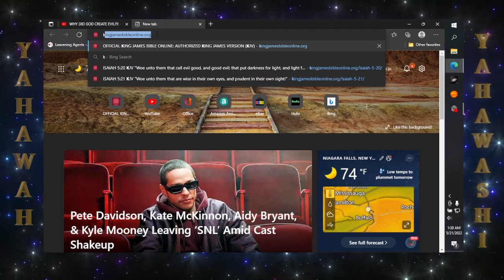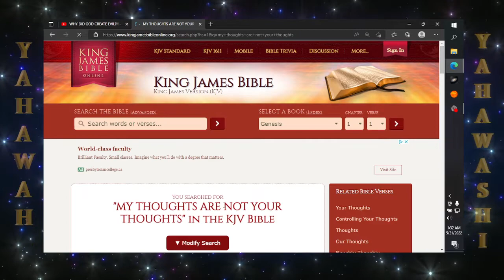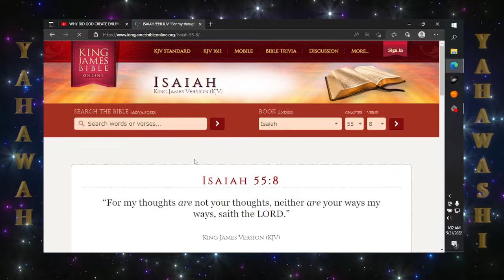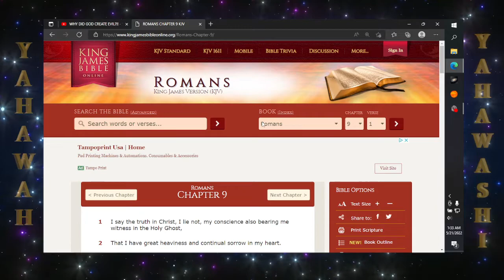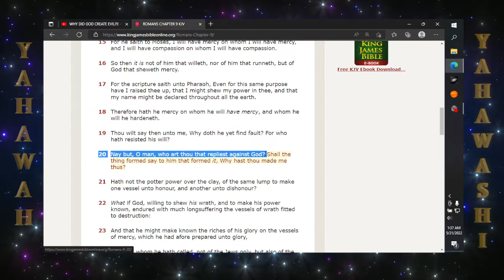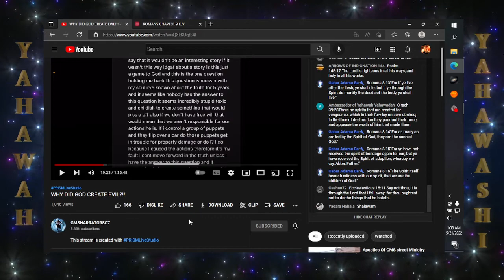The Lord is NOT accountable for your actions!!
Who in the hell do you think you are questioning the Most high??